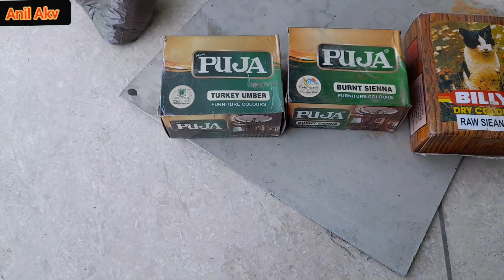Wood putty kaise banaye //how to make Natural teak wood putty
How to make natural teak wood putty

इस वीडियो में मैंने आपको दिखाया है कि नेचुरल टीक वुड पुट्टी कैसे बनाई जाती है सेना पाउडर से

 अधिक जानकारी के लिए यहां पर क्लिक करें